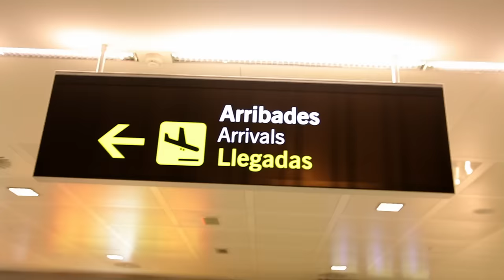Katy B - Movement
Music video by Katy B performing Movement. (C) 2011 Ammunition Promotions Limited under exclusive licence to Sony Music Entertainment UK Limited